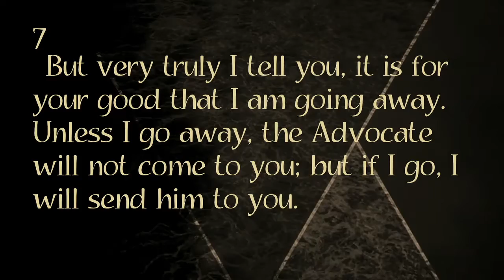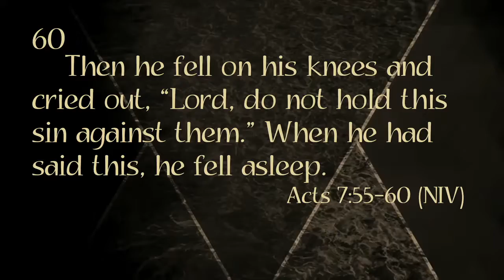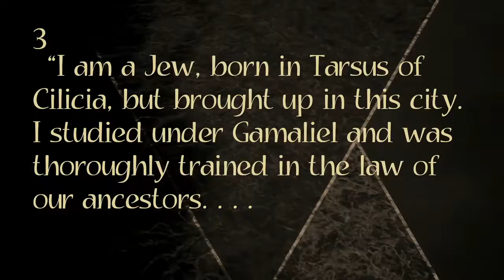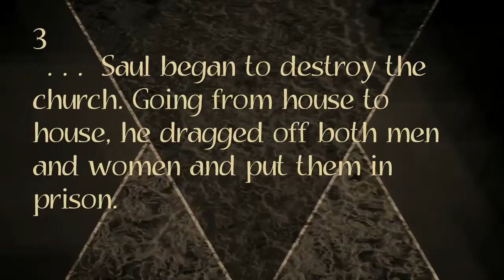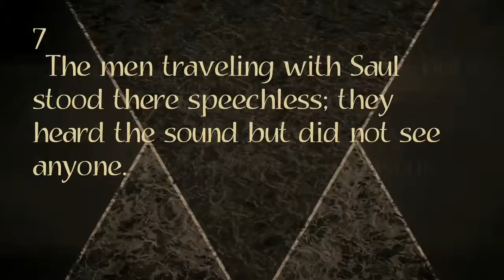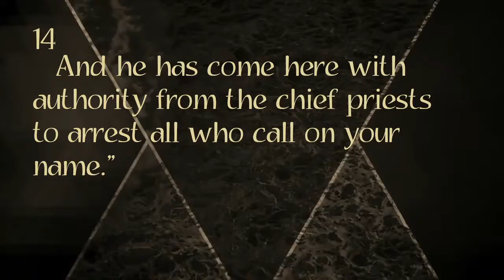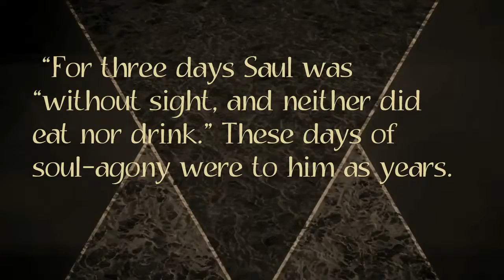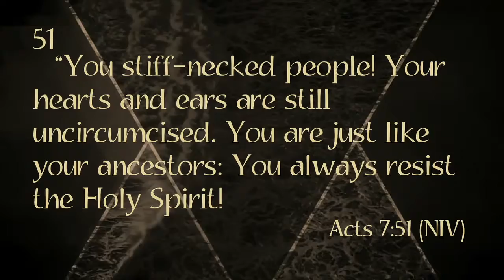Fresh Wind: Finding Out You're Wrong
How long have you resisted the Holy Spirit in your life? Is today the day you need to stop resisting?